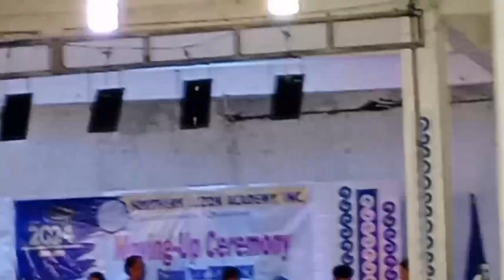moving up and receiving award my two daughters